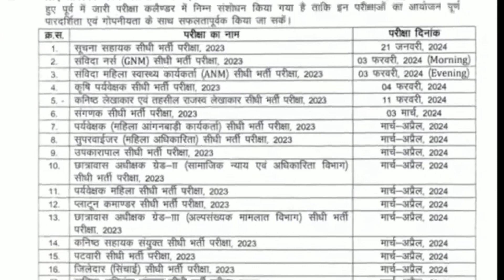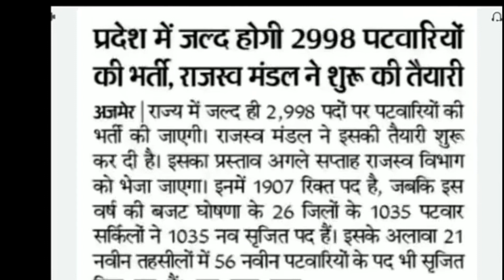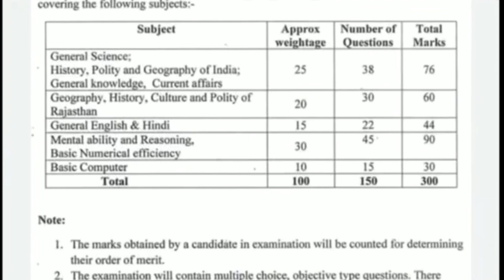Rajasthan patwari new vacancy2023/Rajasthan patwari bharti23/patwar latestnews/RSMSSB patwar bharti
Rajasthan patwari new exam date 2020